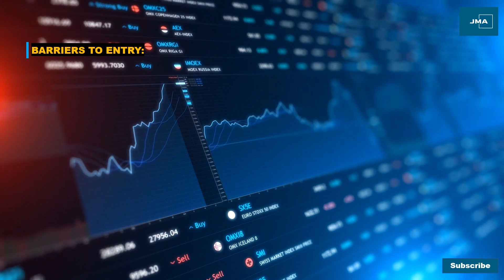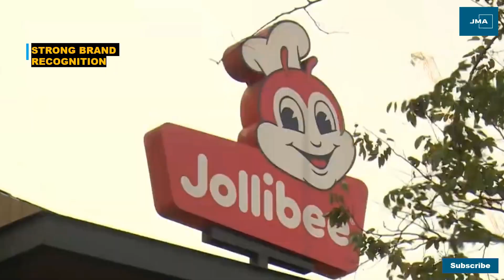Bakit Mahirap Kalabanin ang Jollibee? | Porter's Five Forces - Threat of New Entrants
Saan nga ba nagmumula ang lakas ng Jollibee na harapin ang mga bagong kalaban sa fast-food industry? Samahan niyo kami sa isang kakaibang paglalakbay upang alamin ang lihim ng tagumpay ng Jollibee sa pamamagitan ng 'Porter's Five Forces.'

Sa video na ito, bibigyang-diin natin ang 'Threat of New Entrants,' isang aspeto ng Porter's Five Forces, at kung paano nalalabanan ng Jollibee ang mga hamon na dala nito. Usapang high capital requirements, supply chain complexities, at strong brand recognition tayo dito, kaibigan!

Subaybayan mo na ang aming kwento at matuto sa mga stratehiya na nagbibigay ng matatag na pundasyon para sa ating paboritong bida sa fast-food industry - ang Jollibee!